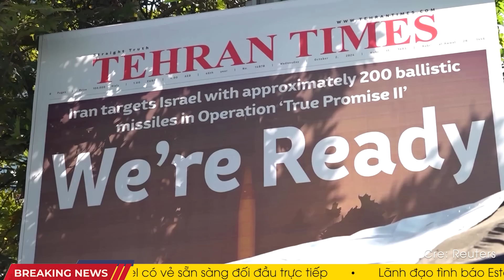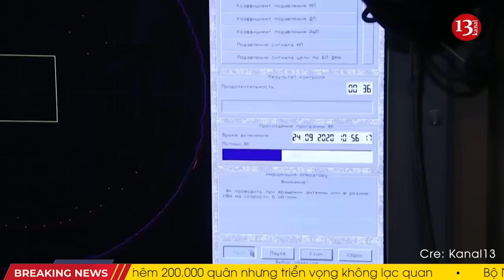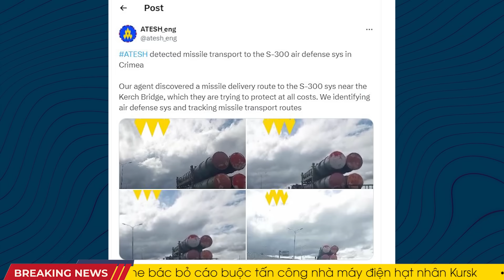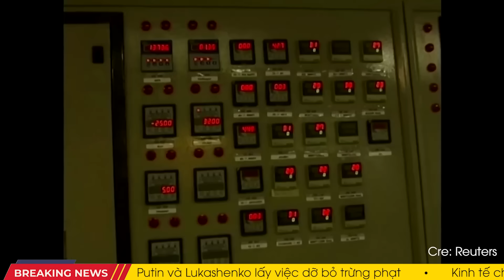ISRAEL - IRAN: Israel hạ gục 15 tay súng Hezbollah, Iran liều lĩnh đưa phái đoàn tới Beirut bom đạn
00:00 TIN NÓNG: Đặc nhiệm Israel tiêu diệt 15 chiến binh Hezbollah, phá hủy cơ sở ngầm bí mật!
02:21 Bộ trưởng Ngoại giao Iran Abbas Araqchi hạ cánh tại Beirut, chuẩn bị hội đàm với Thủ tướng Lebanon
04:42 ATACMS của Ukraine tấn công phá hủy trạm radar tầm xa của Nga trị giá 100 triệu đô la
06:50 Bất ngờ kinh hoàng tại Kursk: 6 UAV Ukraine hạ gục 'rồng lửa' S-400 Nga
08:39 UAV Ukraine tấn công căn cứ không quân Nga có máy bay Su-35 của Nga
10:40 Quân Nga ở Crimea chuẩn bị hệ thống S-300 để đẩy lùi các cuộc tấn công của Ukraine
12:17 Kho đạn Nga tại Kursk bị Ukraine tấn công, nổ dữ dội gần nhà máy điện hạt nhân!